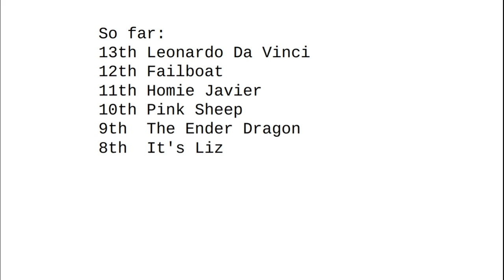RSV 10: Episode X